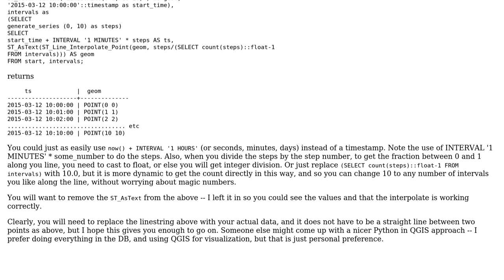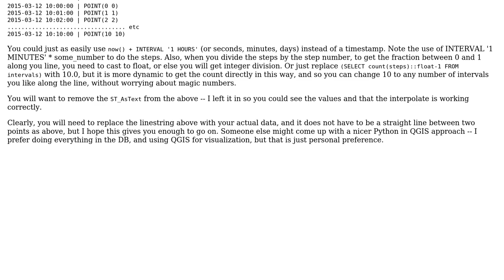GIS: How can I generate batch of coordinates from linestring to simulate driving on map?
With thanks & praise to God, and with thanks to the many people who have made this project possible! | Content (except music & images) licensed under CC BY-SA | Music | Images & others | With thanks to user Sergio user John Powell user Alophind and the Stack Exchange Network Trademarks are property of their respective owners. You are responsible for your own actions.